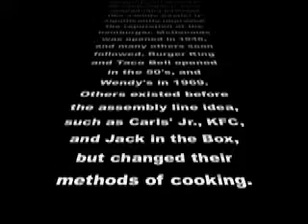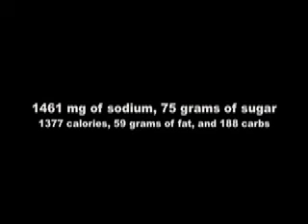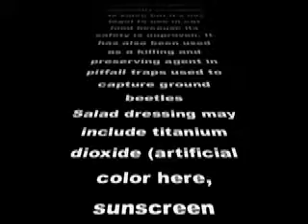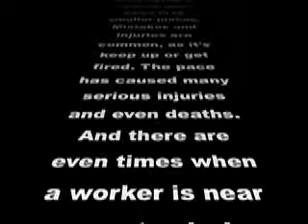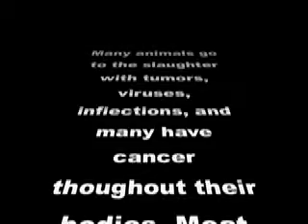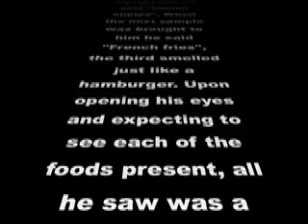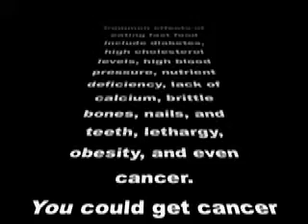Fast Food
WARNING: LARGE WALLS OF TEXT. PAUSE IF NEEDED. ENDS AT 6:27.
Random thing I made for art class. Had to be a persuasive movie about something we feel strongly about. Despite having no background in this stuff, I made this movie.

And remember, what is seen, cannot be unseen...